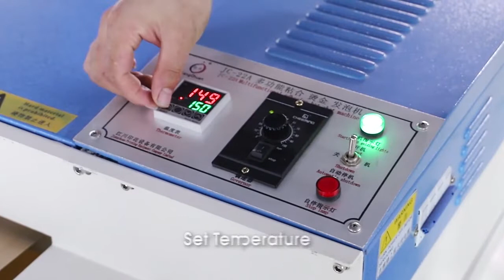Multi-Function Collar Shirt Garment Fabric Press Fusing Machine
Features    1.The machine is designed for the fusing cuffs and collars. The speed is much faster than the normal clamshell or swing away heat press machine.     2.It can be also used for the heat transfer clothes.     3.Digital temperature and timer control and easy parameter setting.     4.Calibrated thermostat before ex-factory, temperature error under ±2°C.     5.Pressure can be adjusted according to the thickness of the material.